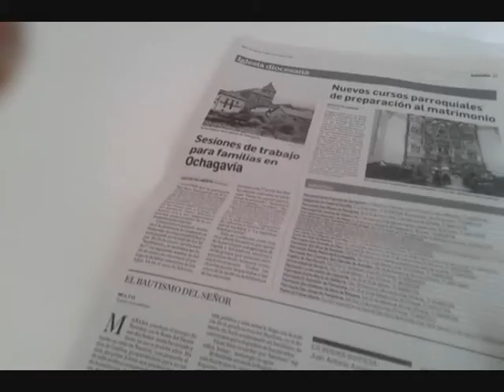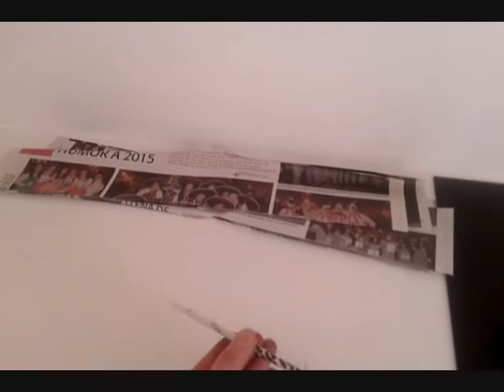Organizador de especias con papel de periódico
Organizador de especias hecho por nosotros mismos y aprovechando el tubo de carton que nos queda cuando se acaba el film transparente o papel de aluminio que utilizamos en la cocina. Es muy sencillo y economico ya que no gastamos mas que papel de periídico y pegamento. Lo podemos pintar para que quede bien con los colores de nuestra cocina o si lo dejamos tal cual, debemos darle una capa de barniz para proteger. Fácil de hacer y muy, muy práctico para dejar las especias o lo que se nos ocurra. Animate a hacerlo y comentanos que tal te ha quedado. Nos encanta vuestras opiniones.